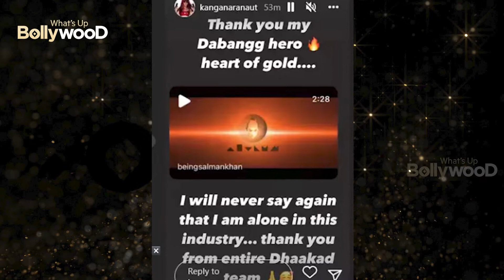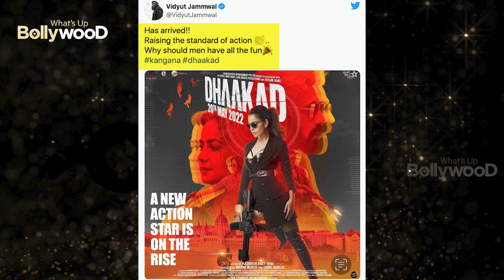SALMAN KHAN GIVES BEST WISHES TO KANGANA RANAUT & ARJUN RAMPAL FOR THEIR UPCOMING MOVIE "DHAAKAD"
BOLLYWOOD UPDATES : News Kangana Ranaut expresses gratitude towards Salman Khan for sharing Dhaakad trailer Hindi ||
Kangana Ranaut, who has always called out Bollywood celebrities for their fake messages, is now happy to express her happiness towards one of the biggest superstars of Bollywood. Salman Khan recently shared the trailer of her forthcoming Dhaakad, a spy thriller on social media and the actress has expressed her gratitude towards ‘bhai’ for his gesture.

Salman Khan took to Twitter to wish luck to the team of Dhaakad including Kangana Ranaut and Arjun Rampal. His post said, “Wishing team Dhaakad the very best KanganaRanaut @rampalarjun SohelMaklai.”

Responding to it, Kangana took to Instagram to share the tweet on her Instagram story, she shared another story with her reply saying, “Thank you my Dabangg hero, heart of gold…. I will never say again that I am alone in this industry… thank you from entire Dhaakad team.”

On the other hand, besides Salman Khan, Vidyut Jammwal too took to Twitter to appreciate the film’s trailer. Vidyut Jammwal shared the video of the film’s trailer saying, “Has arrived!! Raising the standard of action ?..Why should men have all the fun?kangana dhaakad”

Interestingly, in an interview recently, Kangana Ranaut had spoken about attending a party where everyone spoke about how much they loved the trailer. But the actress expressed her disappointment over the fact that none of them showcased their appreciation in public because of their own insecurities.

Dhaakad is said to be a one of a kind Bollywood film featuring Kangana Ranaut in an action packed avatar. The actress will be seen in the role of Agent Agni in this spy thriller and it also features Arjun Rampal, Divya Dutt in important roles. Directed by Razneesh Ghai, the film is slated to release on May 20, 2022.

What you think about this story comments and lets us know and for more updates stay tune with WhatsApp Bollywood

salman khan,
salman khan new movie,
salman khan marriage,

new movie,
movie,